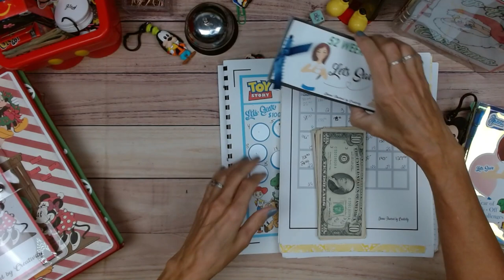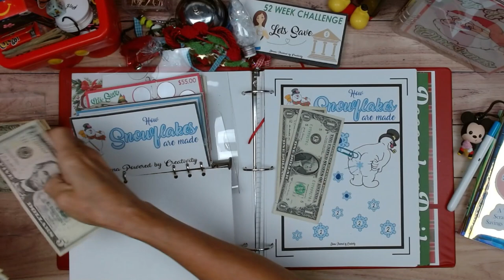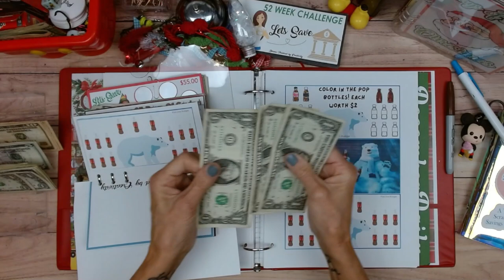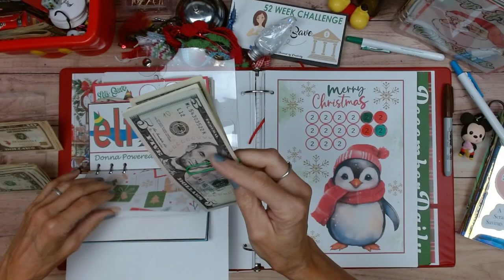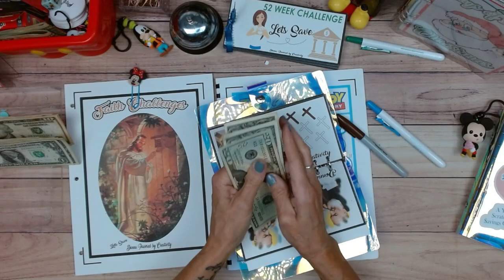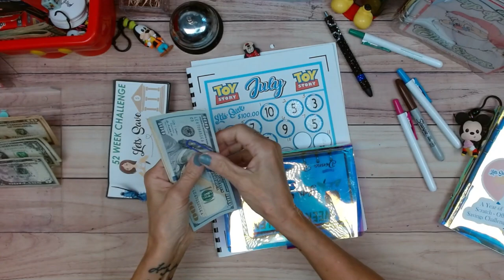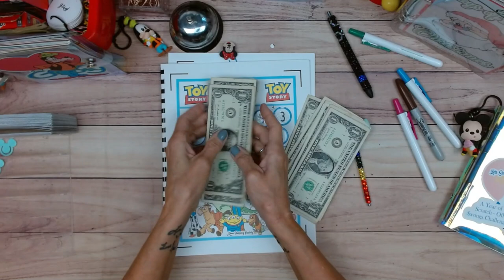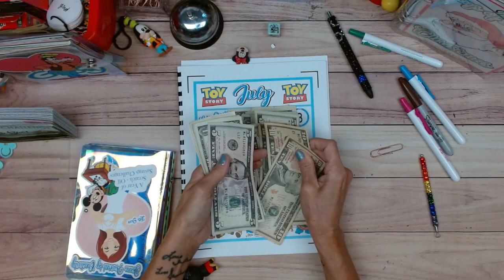Christmas Savings Challenge Collaboration Week 3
Hello everyone, welcome to our Christmas Collaboration to save money.
Here is a list of the channels

On December first we will do a giveaway so please keep watching, we will give you all more info as we save more money each week.

xoxo
~ Donna ~
Powered by Creativity
XOXO